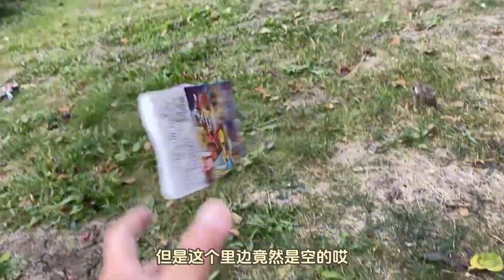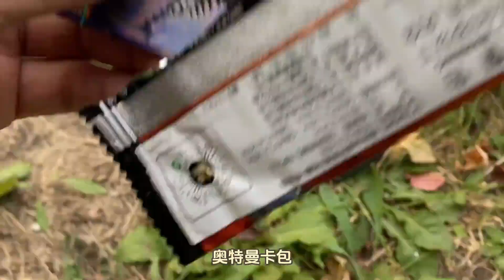小伙买了一个可以放烟花的飞机玩具 捡到超好玩网红萝卜枪